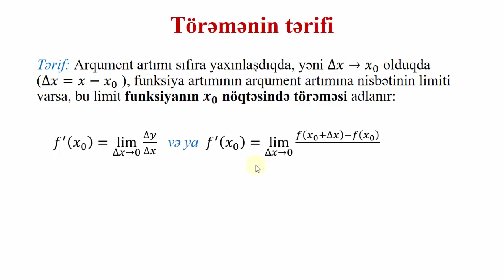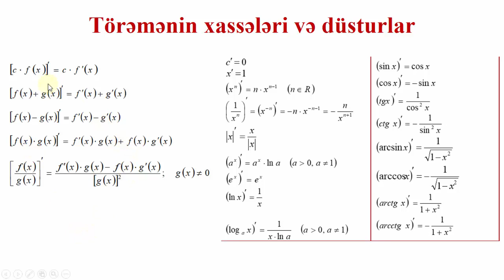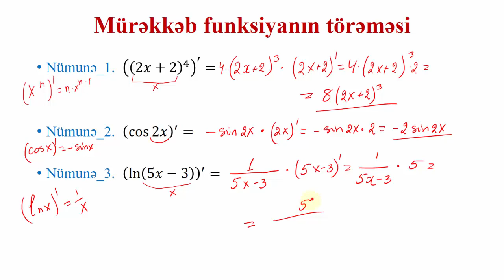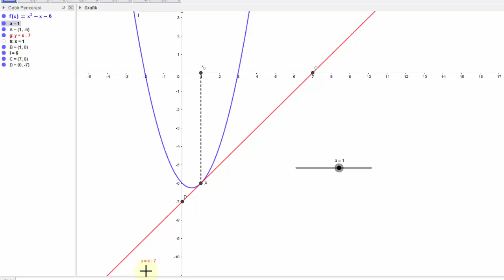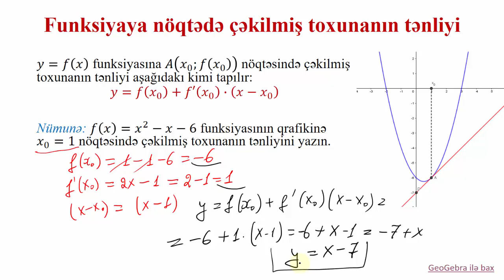Törəmə və tətbiqləri (I hissə) - törəmə anlayışı, toxunanın tənliyi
"RİYAZİYYAT + Video Dərslər" kitabından növbəti mövzunun video izahı: Törəmə və tətbiqləri (I hissə)